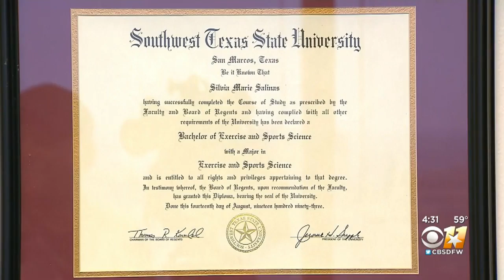Silvia Salinas Settling In As First Woman Athletic Director At Dallas ISD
Salinas was promoted late last year after working in the Athletic Department at DISD for 13 years.